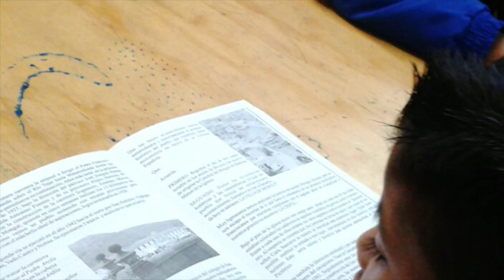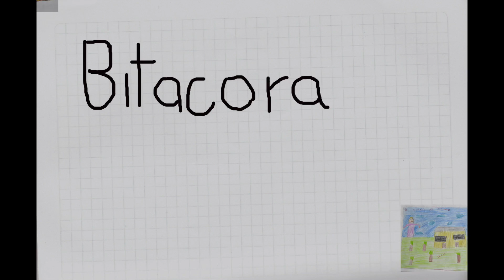Historias de nuestros abuelos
Documental ganador en la temática Lectura y Escritura presentados por la sede Vallados de la IET José Acevedo y Gómez del municipio de Mongui.